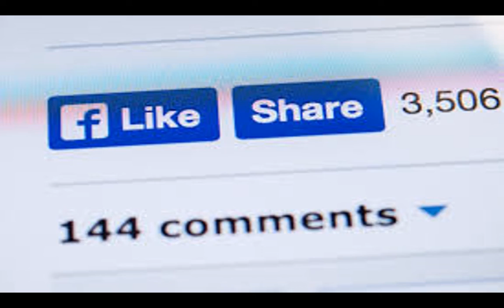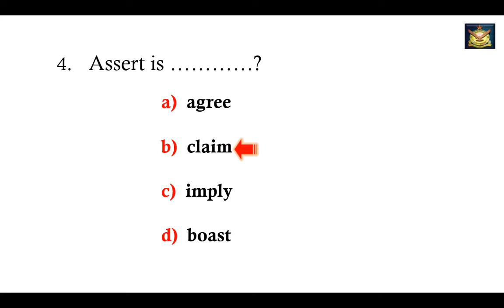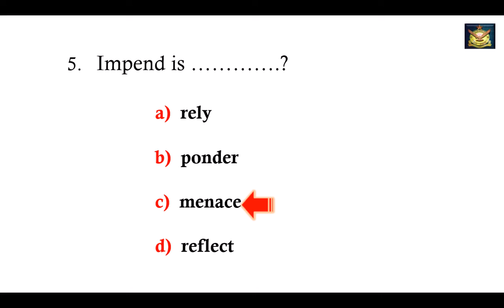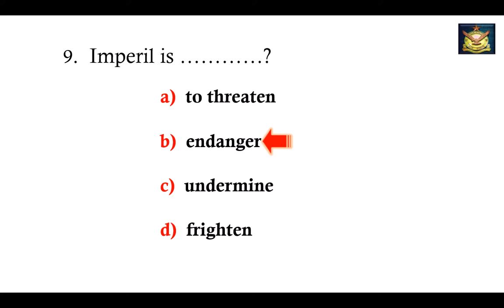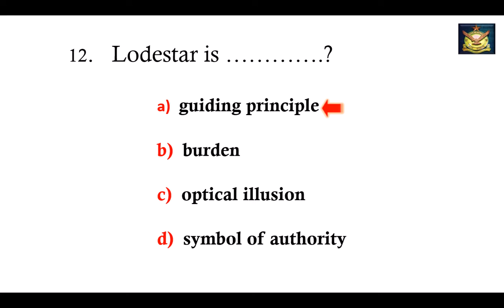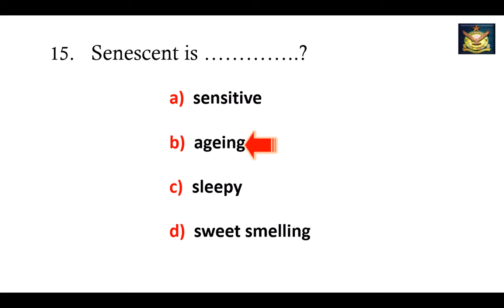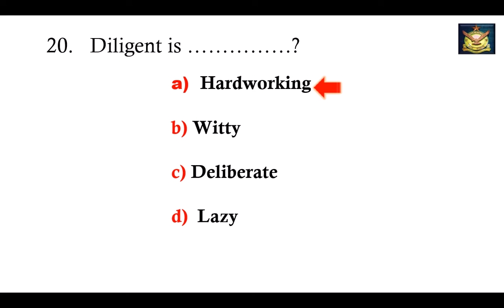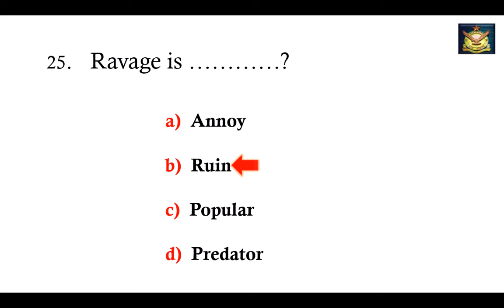English Test important Synonym 6